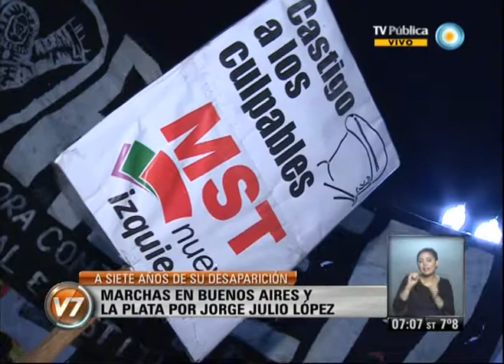Visión 7: Marchas por Julio López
A siete años de su desaparición, agrupaciones políticas y de derechos humanos se movilizaron en La Plata y en la Ciudad de Buenos Aires para reclamar la aparición con vida Jorge Julio López y la reactivación de la causa por su secuestro. Emitido por Visión 7, noticiero de la TV Pública argentina, el jueves 19 de setiembre de 2013.